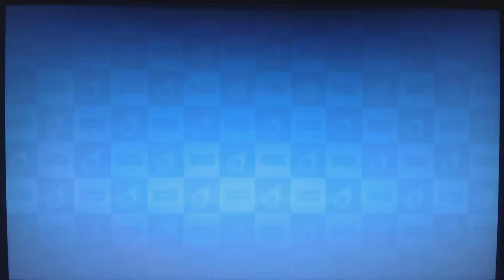The 12 Days of BrooklynBoyz Switch-mas: Day 5 of 12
Welcome to Day 5 and here, Mike will be playing Mario Tennis Aces.  It will be Free Play and he'll be choosing any characters to play as against computers.  Will Mike be victorious?  Let's watch and see.  Don't forget that the next day, we will be at the half point, which will be Day 6